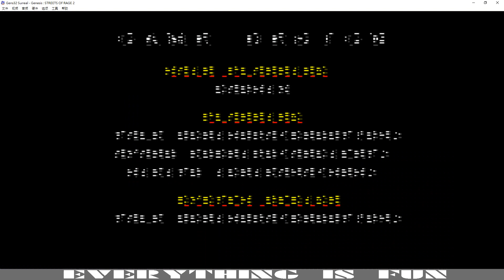Streets of Rage 2 Orochi Hack Gameplay ⬇ Download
世嘉 怒之鐵拳2 大蛇+悟空+ZERO

非常感謝 😄 😄 😄